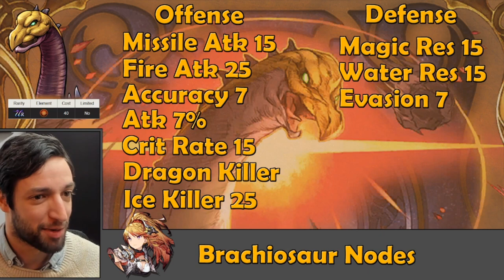Brachiosaur Esper & VC Overview: Can it be Good Outside Fire Missile? - WOTV FFBE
Today we're taking a look at the next Esper / VC Combination that will be released in WOTV.

00:00 VC Overview
01:48 As a Secondary VC
02:25 Who Uses It?
04:40 Esper Overview
05:59 Esper Nodes
07:10 Should You Pull?